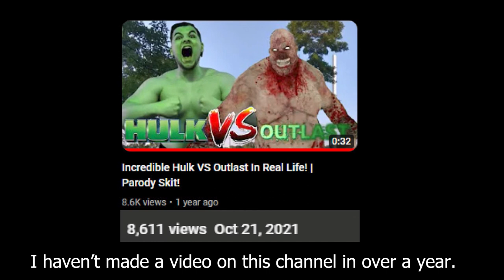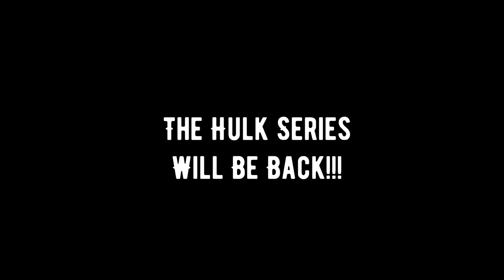I AM BACK!!!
I'm Back! And I lost some weight! We got some unfinished Business y'all. The Hulk Series Is Coming Back!!! With some Transformations to of course!